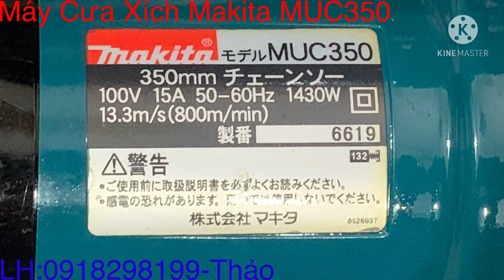Đã Bán - Máy cưa xích Makita MUC350 (350mm)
Máy Cưa Xích Makita
Model: MUC350
Điện: 100V-15A-50/60Hz
Công Suất: 1.430 W
Vòng Tua: 13.3m/s (800m/min)
Cỡ lưỡi: 350mm
Máy mới 95%.máy có châm dầu tự động và cần gạt khoá khẩn cấp an toàn.